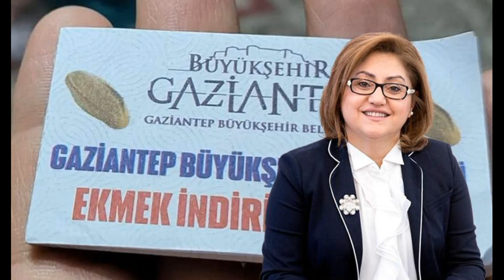AKP'Lİ BELEDİYEDEN EKMEK İÇİN İNDİRİM KUPONU